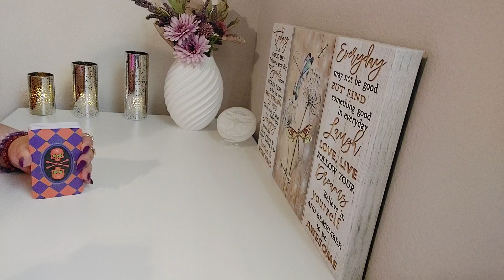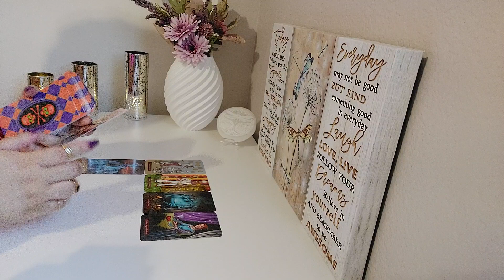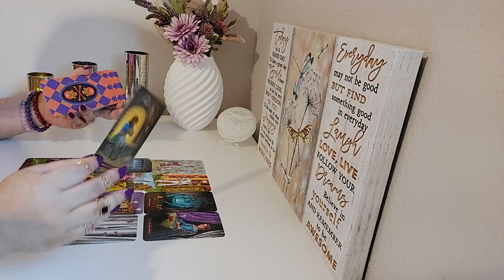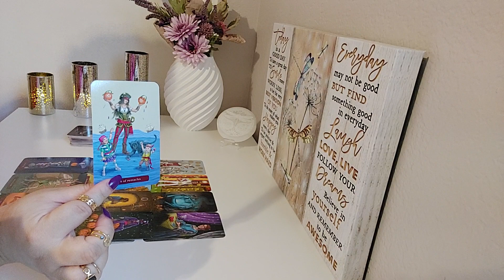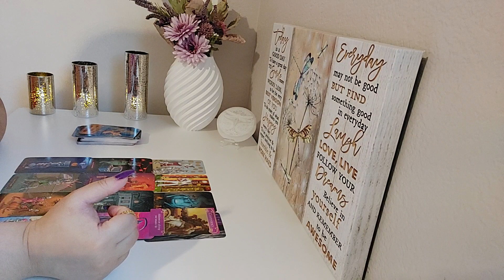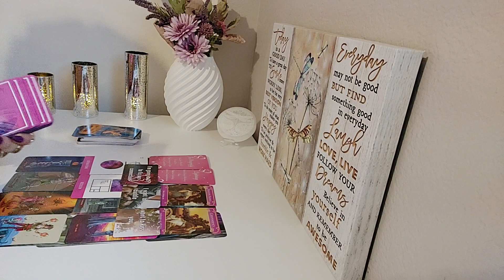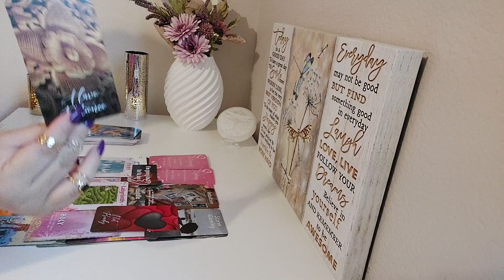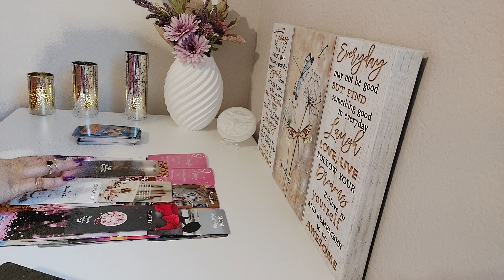Gemini♊️Love Bonus💕October 2023|Things Coming To Light.There's A New Love That Is Ready To Love You